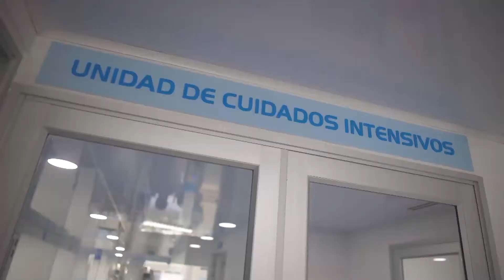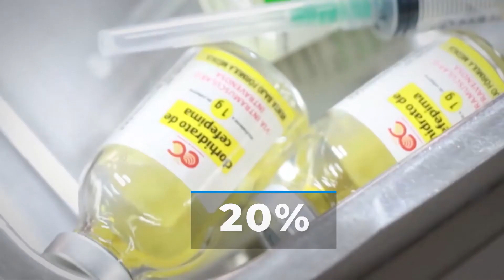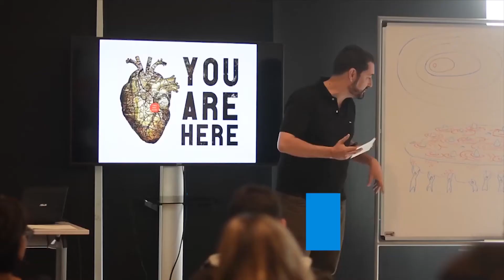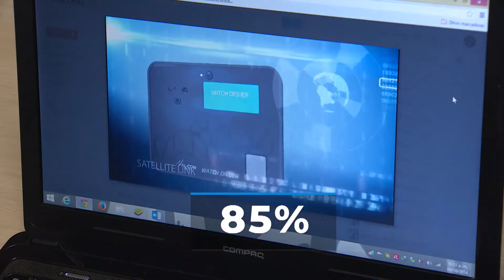Las principales noticias de este miércoles 26 de mayo de 2021